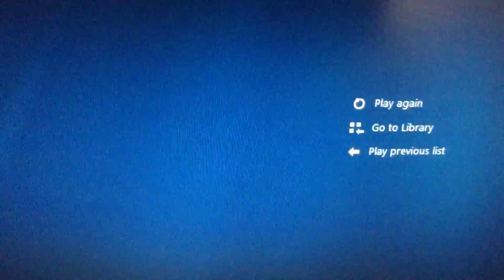Jelly Otter Watches The Klasky Csupo Robot Logo